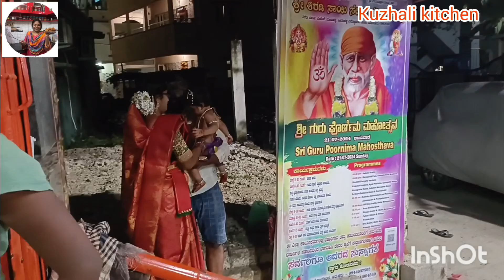Gokulashtami celebration in Temple / part 2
Today's vlog is Gokulashtami celebration in Temple, part 2. Watch and enjoy.

Channel - kuzhali kitchen